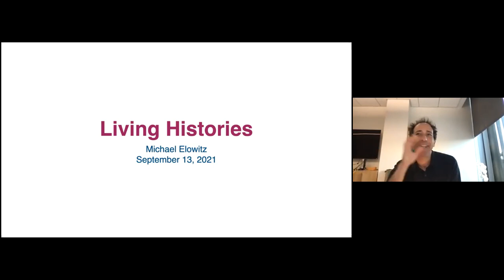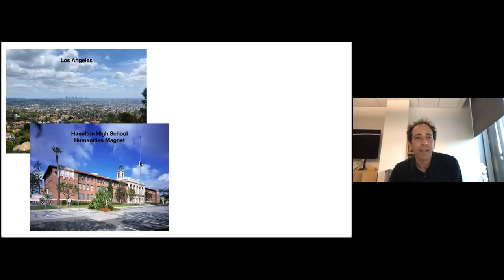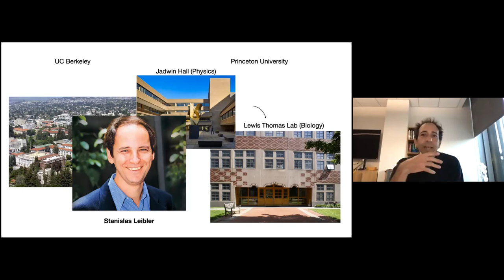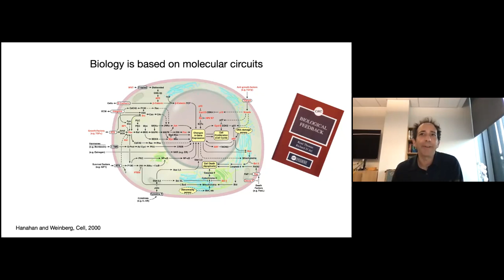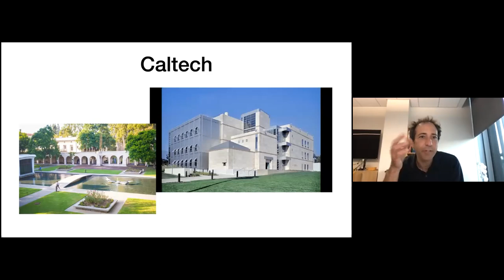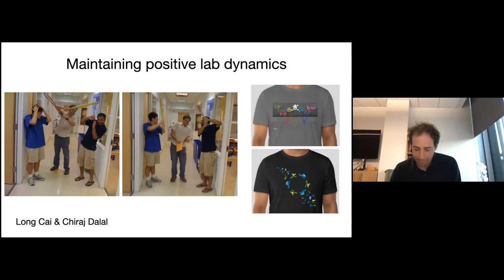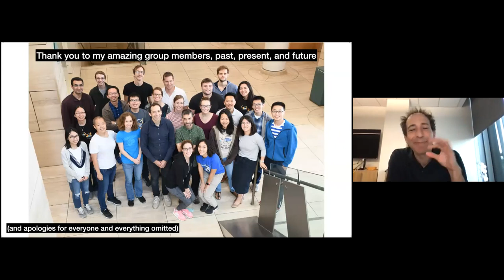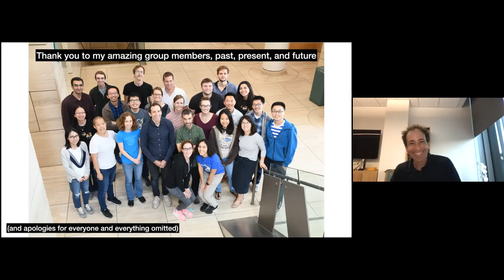"Living Histories". Prof. Michael Elowitz